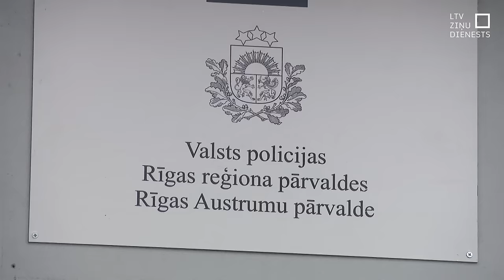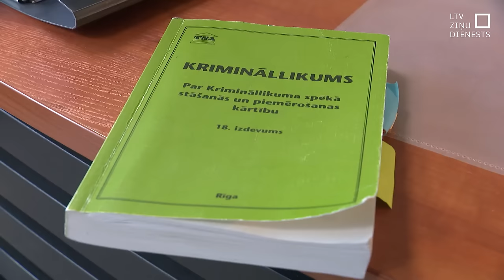Uzdodoties par policijas darbiniekiem, izkrāpj 12 000 eiro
Valsts policija sākusi kriminālprocesu par kārtējo gadījumu, kad krāpnieki, uzdodoties par bankas un policijas darbiniekiem, kādam divu bērnu tēvam izkrāpuši vērienīgu naudas summu – 12 tūkstošus eiro. Krāpnieki iegalvoja, ka tā ir policijas operācija negodīgu bankas darbinieku atmaskošanai.